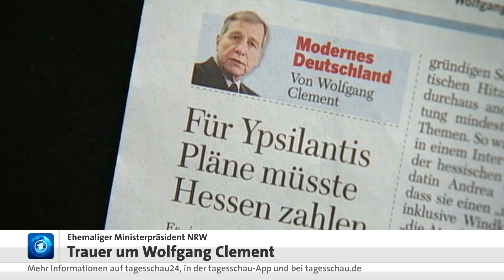Früherer NRW-Ministerpräsident Wolfgang Clement mit 80 Jahren gestorben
Der frühere nordrhein-westfälische Ministerpräsident und Bundeswirtschaftsminister Wolfgang Clement ist tot. Der ehemalige SPD-Politiker starb in der Nacht zu Sonntag friedlich im Kreise seiner Familie in seinem Haus in Bonn, wie seine Sprecherin sagte. Erst im Sommer war bekannt geworden, dass Clement an Lungenkrebs litt. Er wurde 80 Jahre alt.